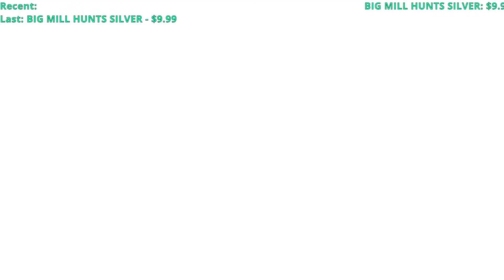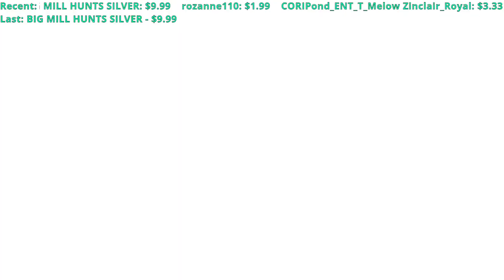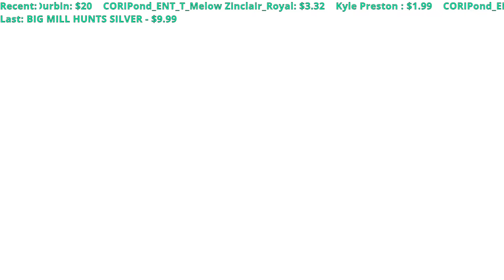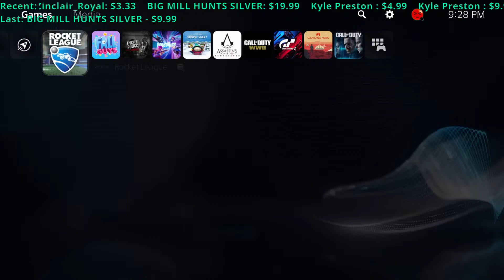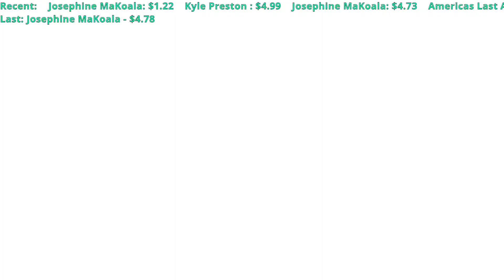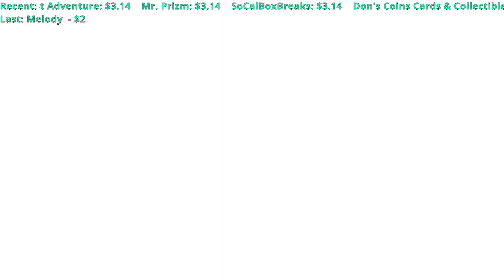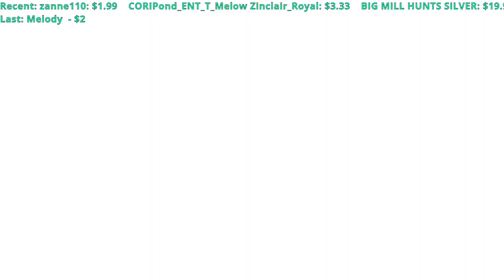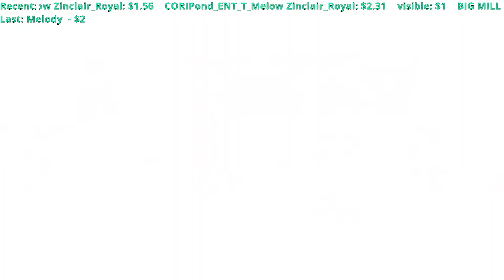Some Fall Guys and Some Rocket League! HYPE!!! - Fall Guys Live PS5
Let's play some Fall Guys Free for All with some friends in this PS5 livestream.

Mail can be sent to me at:
Michael Kittle